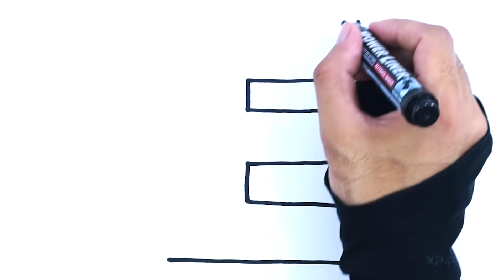Learn "E" Drawing and Coloring for Kids & Toddlers | Lets Draw "E" Together